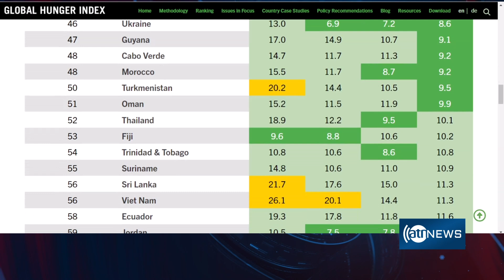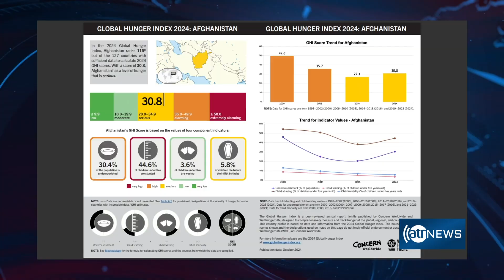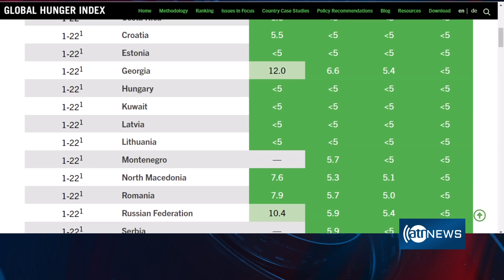Afghanistan ranks 116th in Global Hunger Index | افغانستان در شاخص جهانی گرسنگی رتبه ۱۱۶ گرفت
Afghanistan ranks 116th in Global Hunger Index
افغانستان در شاخص جهانی گرسنگی رتبه ۱۱۶ گرفت